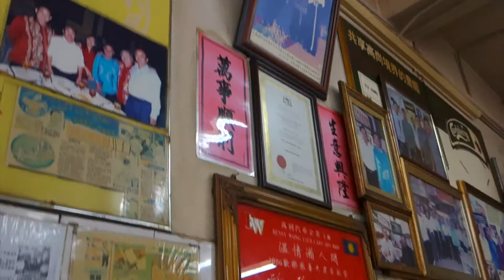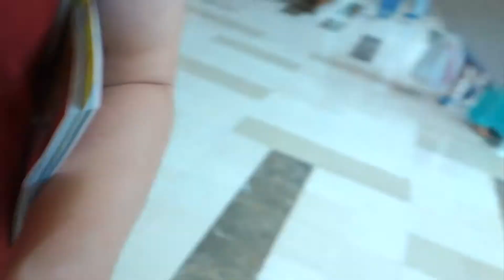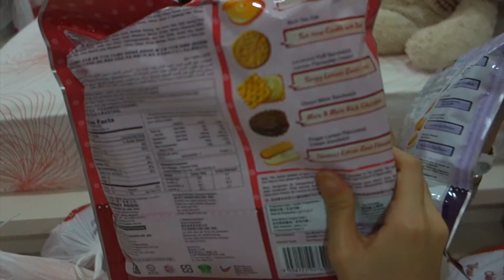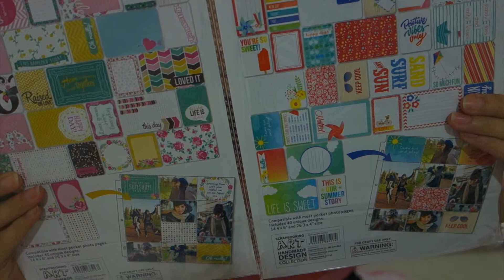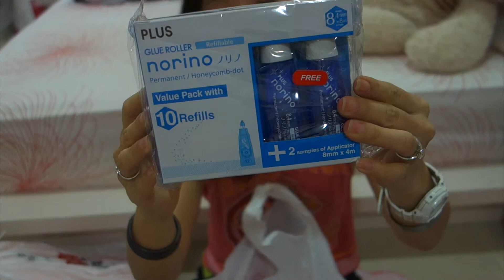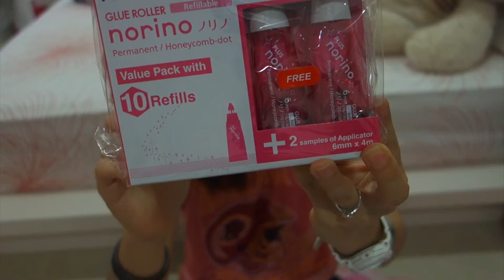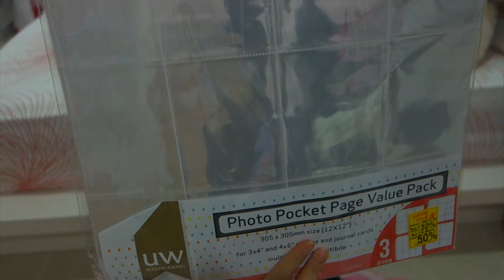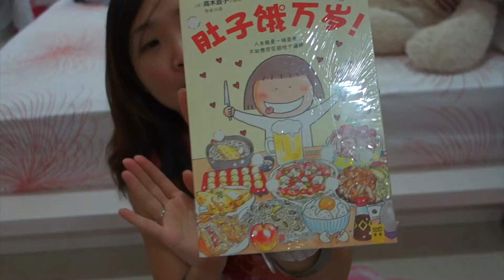Vlog :: Book Fest + Haul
I went to bookfest in KLCC and bought some planner supplies and stationery with a very good deal. The bookfest is from 11-19 July.
Entrance fees : RM2.50

I will continue upload my Singapore travel vlog on Wednesday and Friday.
Stay tune ^^

Xoxo